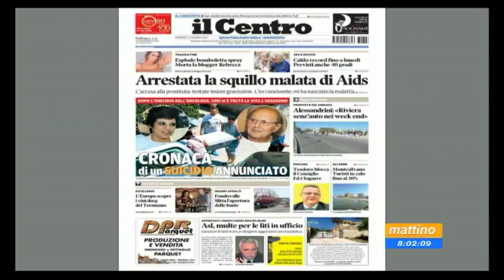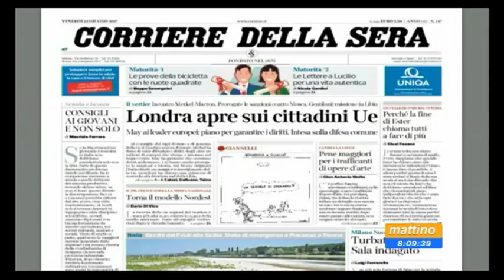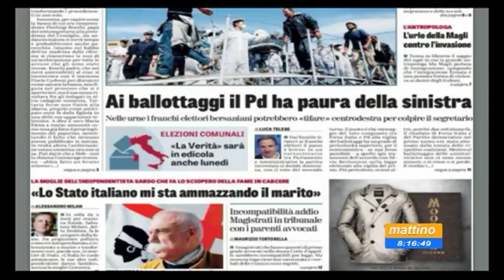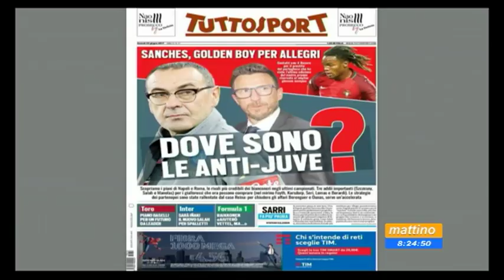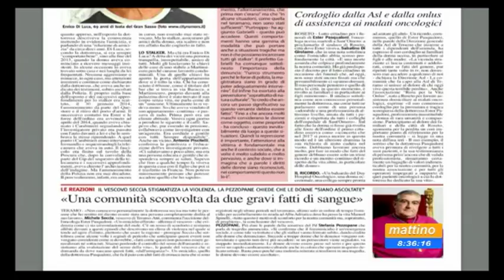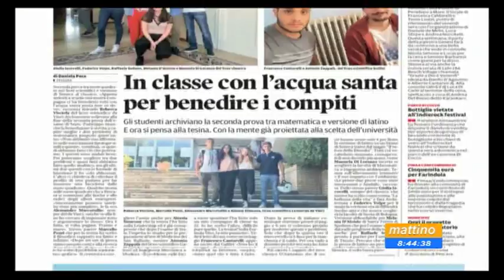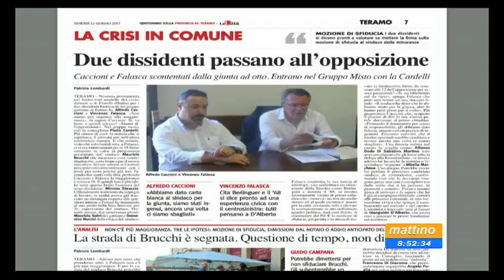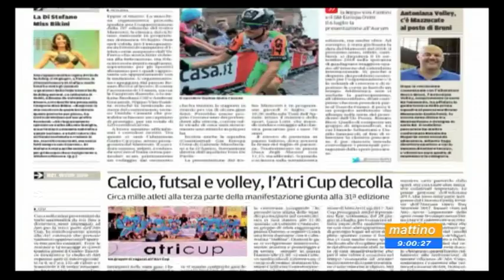Mattino6 rassegna stampa di venerdì 23 giugno 2017